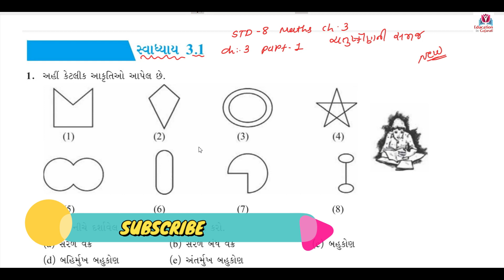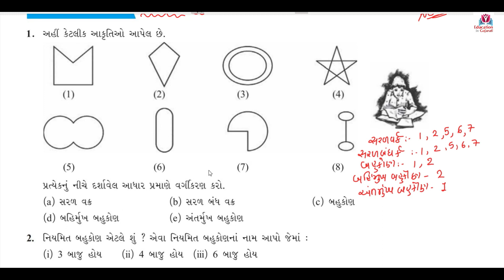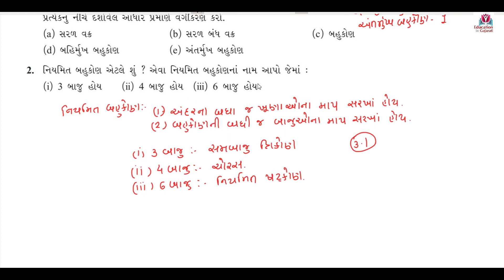std 8 maths ch 3 swadhyay 3.1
સ્વાધ્યાય 3.1,
part 1,
Swadhyay 3.1,
ચતુષ્કોણની સમજ,
Chatuskon ni samaj,
ch 3,
ch 3 ganit,
ch 3 maths,
dhoran 8 ganit swadhy,
dhoran 8 maths swadhyay,
tet materials,
Std 8,
Chapter 3,
learn maths,
easy maths,
ganit,
gcert,
ncert,
learning,
e class,
exercise 3.1,
standard 8,
Prakaran 3,
Class 8,
Grad 8,
lesson 3,
unit 3,
home learning,
swadhyay,
tet prepration,
tat preparation,
Gujarati medium,
std 8 ch 3.1,